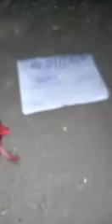Nagmani original available real